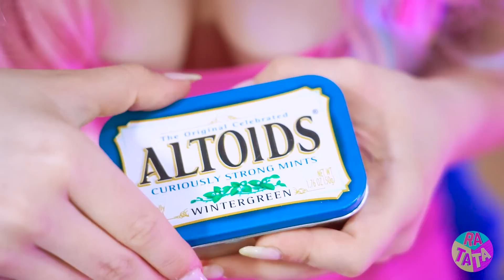Bubble Gum VS Chocolate Food Challenge! Bubble Gum Blowing Battle 24 Hours by RATATA CHALLENGE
How many people love to blow bubble gum! Is it chocolate food that has more fans, or did we miscalculate? It's time to find out for sure, let's arrange a challenge with bubble gum and chocolate! What team will you be on?